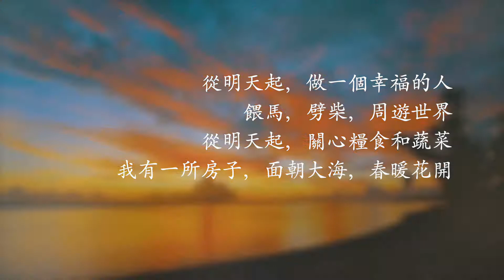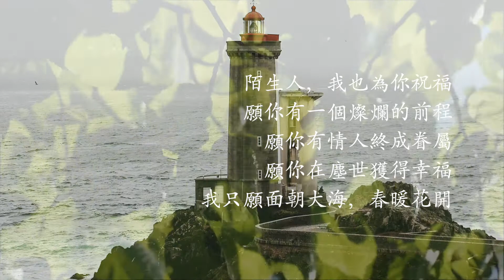【面朝大海。春暖花开】海子 每天聽一首詩 真好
【面朝大海，春暖花開】 海子

從明天起，做一個幸福的人
餵馬，劈柴，周遊世界
從明天起，關心糧食和蔬菜
我有一所房子，面朝大海，春暖花開

從明天起，和每一個親人通信
告訴他們我的幸福
那幸福的閃電告訴我的
我將告訴每一個人

給每一條河每一座山
取一個溫暖的名字
陌生人，我也為你祝福
願你有一個燦爛的前程
願你有情人終成眷屬
願你在塵世裡獲得幸福
而我只願面朝大海，春暖花開

點播人 ：李子

凡簽購372粉絲俱樂部
均可參與點播

37.2度杂货店 Youtube 粉丝大优惠
1.说说唱唱弟子规 （旧版、新版、audio版、视频版、解说、歌曲）
2.弟子规经典小故事（音频版、视频版）
B. 每月 RM 2.50 可享看
1.A（弟子规）组合
2.说说唱唱三字经 （旧版、新版、audio版、视频版、解说、歌曲）
3.三字经经典小故事（音频版、视频版）
C. 每月 RM 5.00 可享看
1.A（弟子规），B（三字经）组合
2.所有372诗词专辑
1.A，B，C组
2.《说说唱唱汉语拼音》
3.《说说唱唱乘法表》
4.《说说唱唱学成语》
5.《识字谣1》